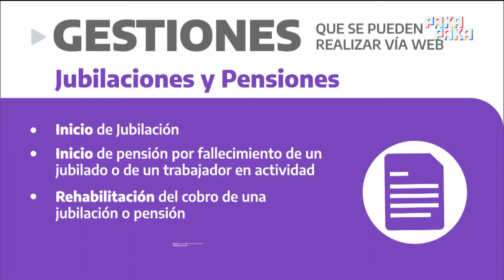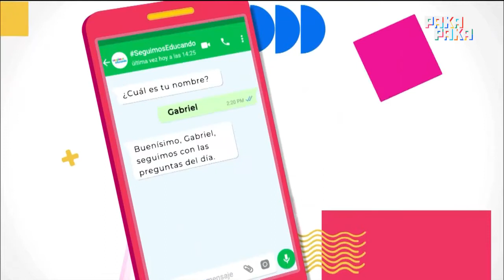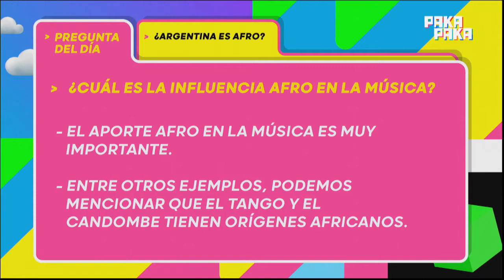Seguimos educando: ¿Cuál es la influencia afro en la música? (4° y 5° grado) - Pakapaka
El aporte afro en la música es muy importante. Haremos un viaje al pasado para conocer las "naciones africanas" denominadas también candombes.A fines del siglo XIX y principios de siglo XX nace el tango, música tradicional del río de la plata de raices afro, fusión de los rasgos musicales, religiosos y de danza de los diversos grupos que habitaban la región.Hablaremos del candombe como identidad nacional en particular en las festividades de San Baltasar, en la provincia de Corrientes. Reconoceremos a la milonga candombe, quién fue Sebastián Piana, y al payador Gabino Ezeiza. Emisión: 12 de noviembre, 2020